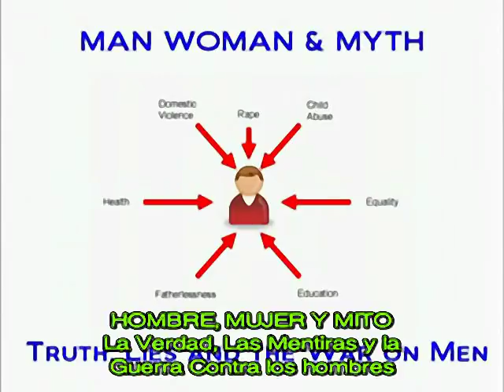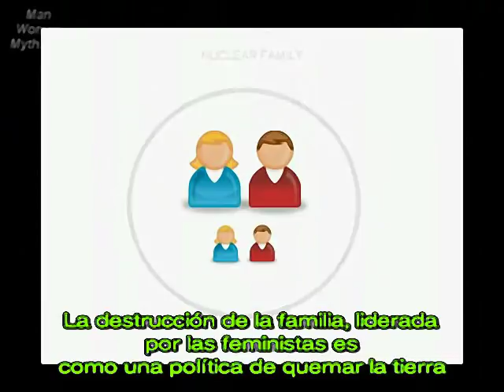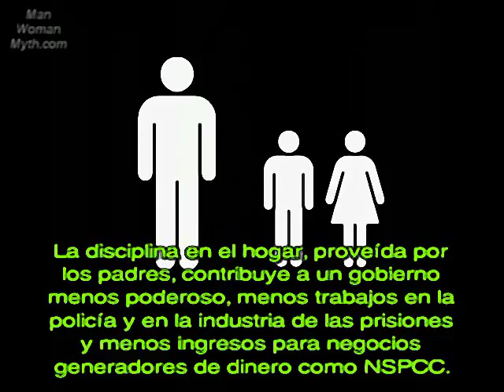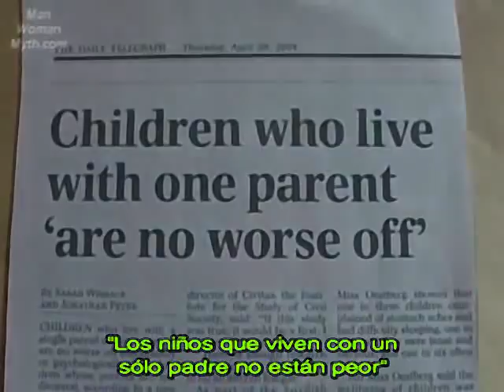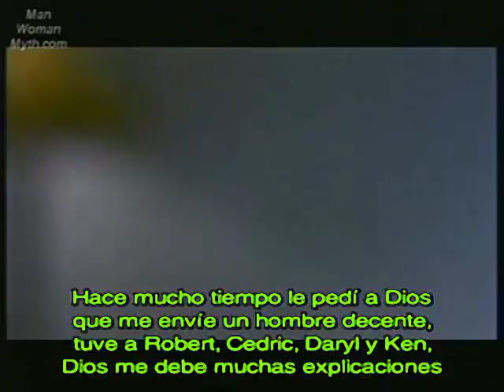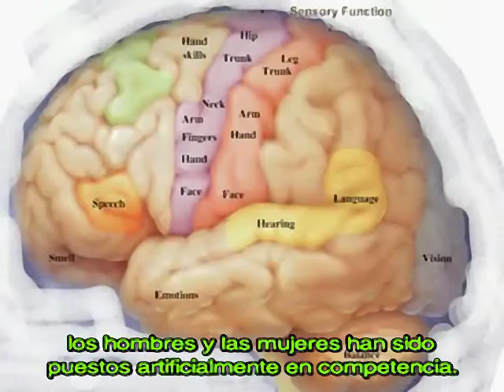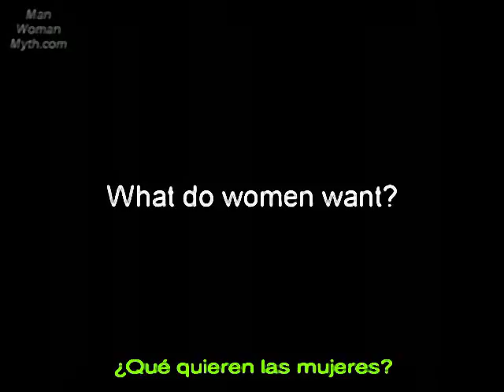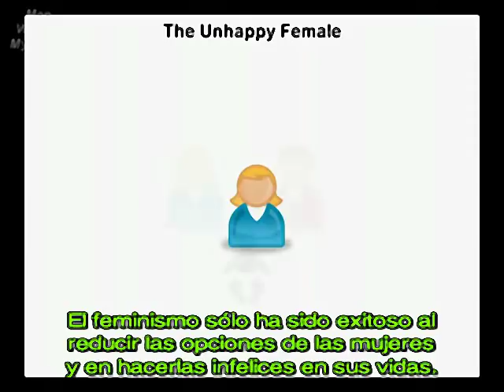20 Familia - La Ausencia del Padre 2 de 3